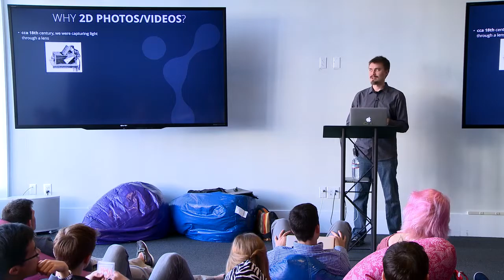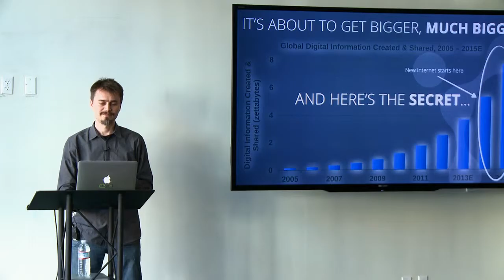The solution to 2D Image Analysis Shortcomings | Fyusion CEO and Founder, Radu Rusu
Radu B. Rusu is the President and CEO of Open Perception, Inc, a Visiting Lecturer at Stanford University, and a world renowned expert in 3D data processing with over 10 years of experience in the field. Before Open Perception, Radu was a Research Scientist at Willow Garage where he created the Point Cloud Library (PCL) project. Radu received his Ph.D. in Computer Science from the Technische Universitaet Muenchen (TUM), Germany in 2009 with summa cum laude.